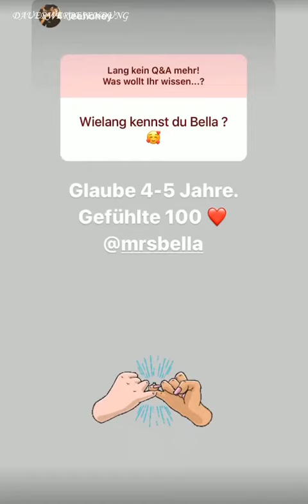Lieblings Weihnachtsfilm 🎄 MRS. BELLA Instagram Story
Der Kleine Lord - Lieblings Weihnachtsfilm 🎄 MRS. BELLA Instagram Story